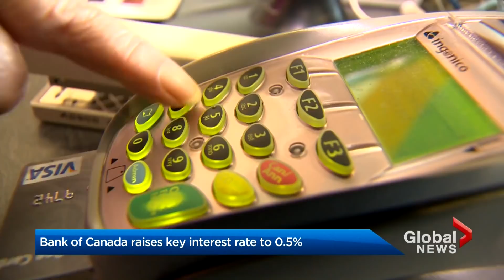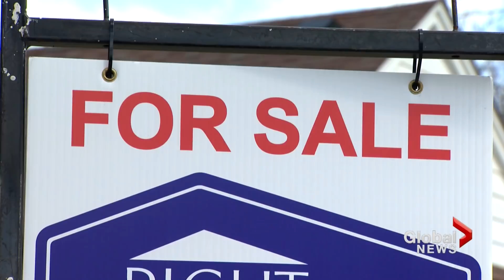Bank of Canada raises key interest rate to 0.5%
The Bank of Canada announced a widely-expected 25 basis point rate hike, bringing its bench mark lending rate to half a per cent.

This is he first time the bank has hiked, since it was forced to slash interest rates to emergency levels at the start of the pandemic.

It is the smallest move higher but it is sure sign it’s time to start saying goodbye to rock bottom interest rates.

Prices at the pump, prices at the grocery store and prices pretty much everywhere else are climbing.

Anne Gaviola has more.